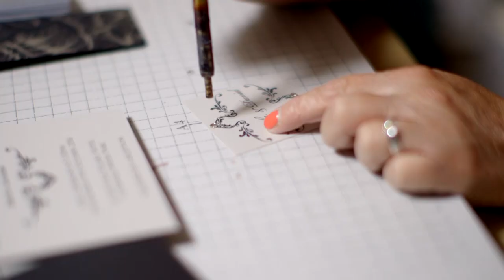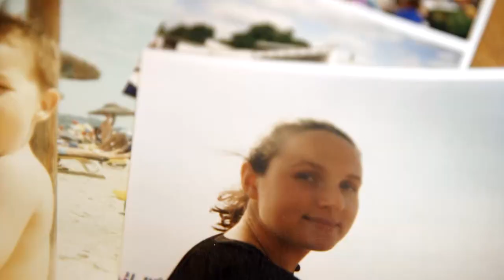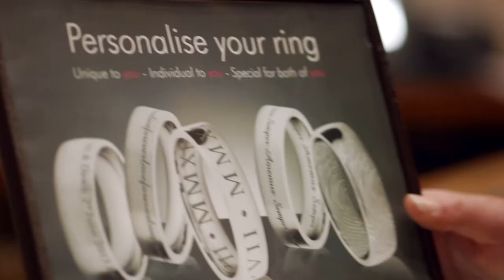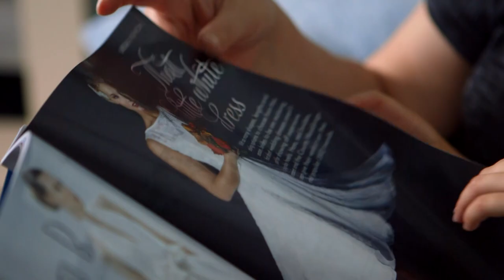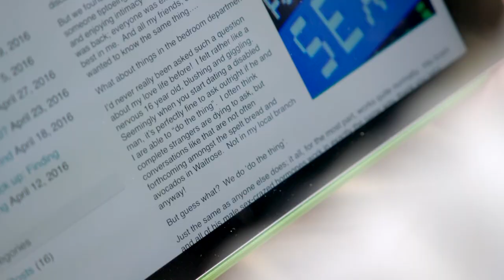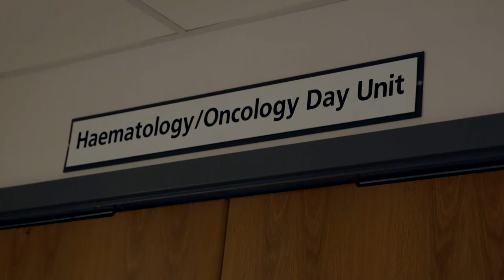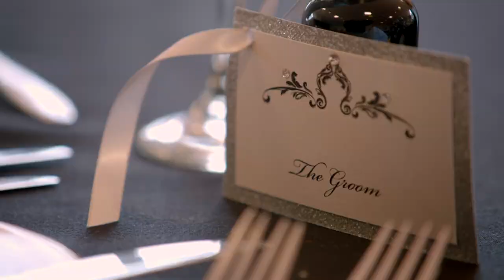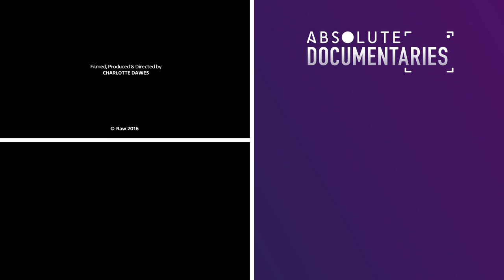Will My Partner Marry Me Even If I'm Paralysed? | Extraordinary Weddings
David is concerned about the effect that his paralysis will have on his wedding ceremony. Ellen wants to marry her partner Ian quickly, because of her terminal illness;

`Extraordinary Weddings' is an inspirational documentary following the journey of six couples who have remarkable life stories.

From: Extraordinary Weddings, Season 1 Episode 3